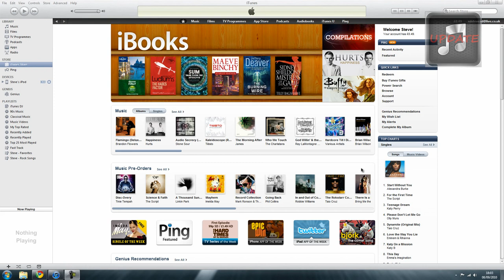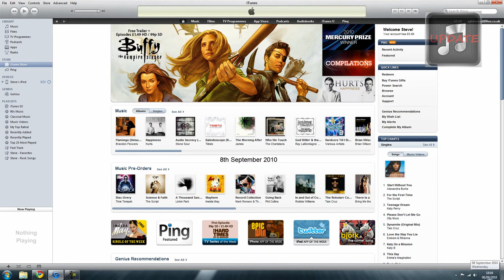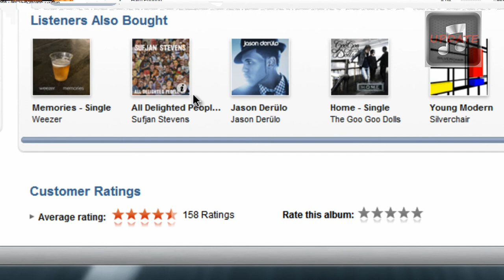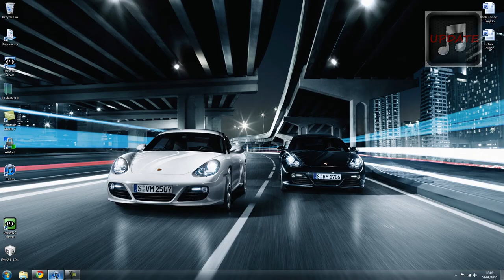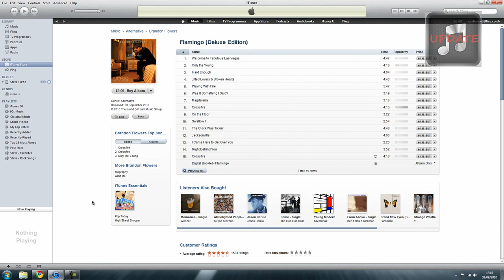Music Update: Brandon Flowers Flamingo (Deluxe Edition)